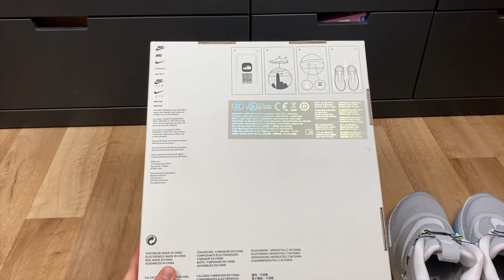Nike Adapt BB 2.0 Unboxing (Selbstschnürende Schuhe)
In diesem Video Packe ich die neusten selbstschnürenden Sneaker von Nike aus. Die Adapt BB 2.0 sind die bisher besten selbstschnürenden Basketball Schuhe der Welt.